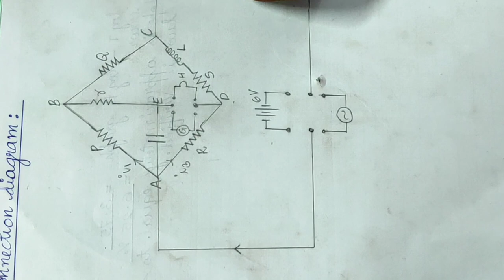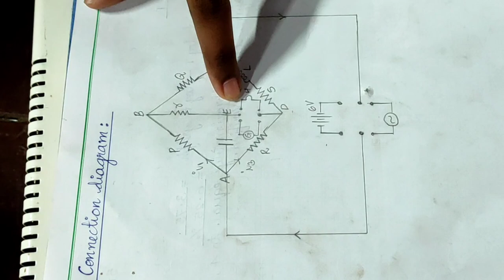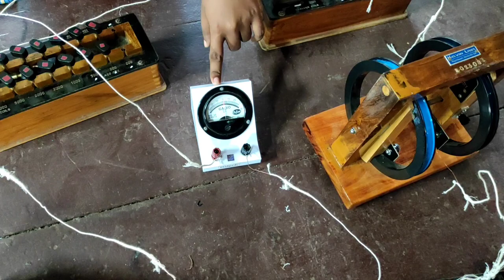Anderson's bridge,self inductance experiment msc physics